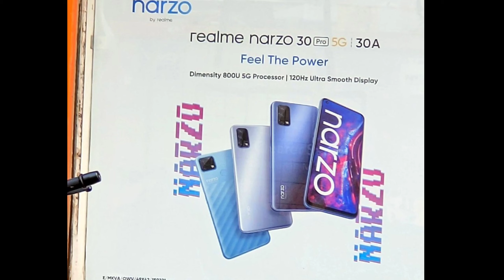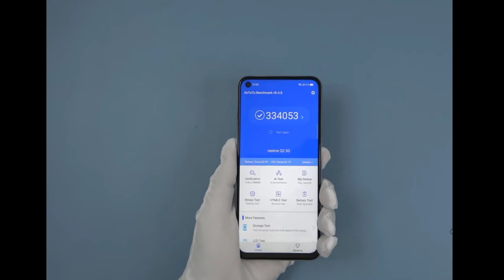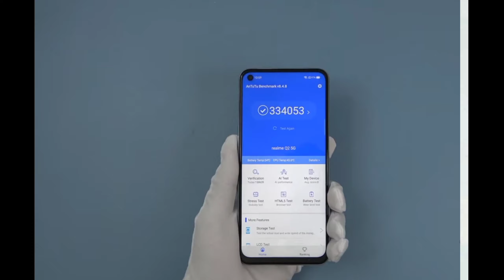Realme Narzo 30 Pro 5G - Confirm Launch 24 Feb & Full Specs, Price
Thanks and Love From : 91technical